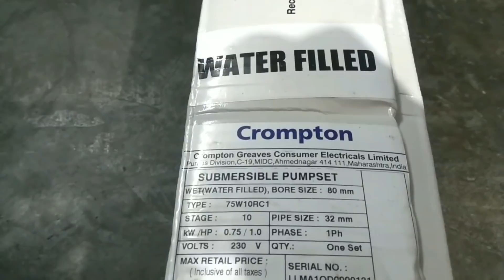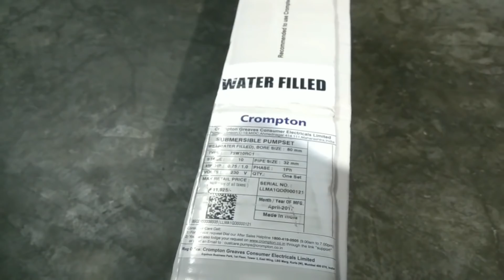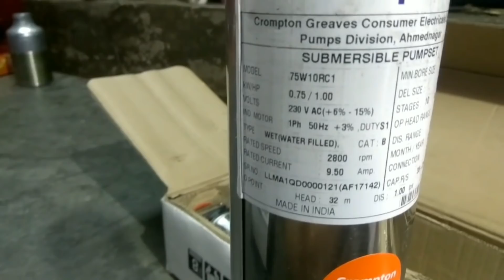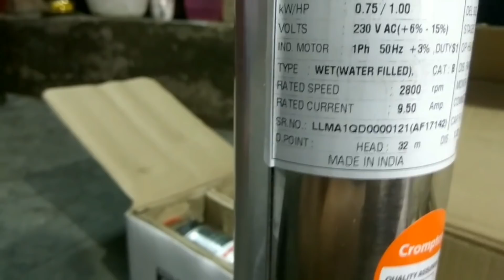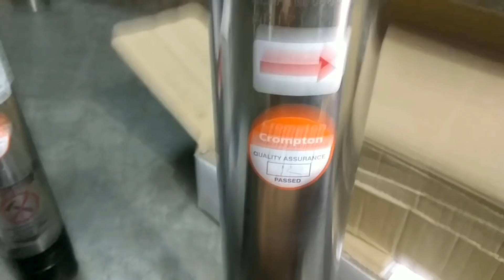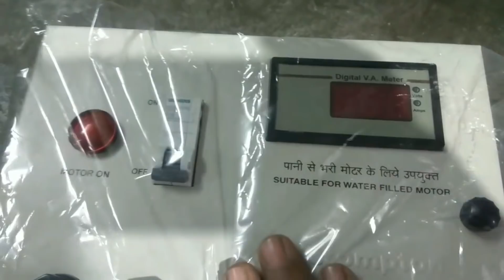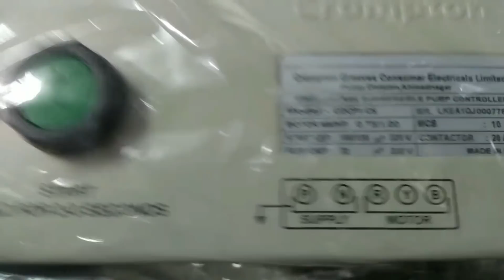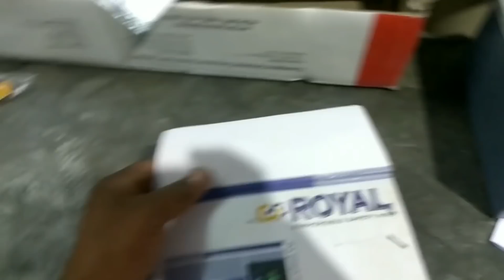crompton submersible pump 1 hp/75w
Crompton 1.0 HP 7STG water pump-

यहा से ख़रीदे

CROMPTON 1.0HP DELTA STARTER W/F  PRICE -- RS. 2300

यहा से ख़रीदे

CROMPTON SUB CABLE HIGH VOLTAGE 1.5 MM  35MTR PRICE -- RS. 700

WIRE ROPE 35 MTR. PRICE - RS. 250